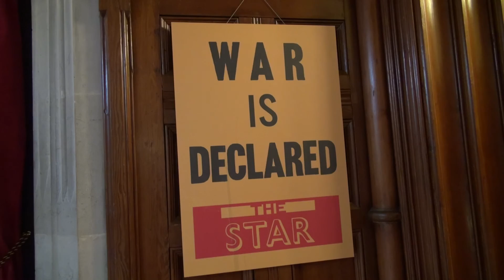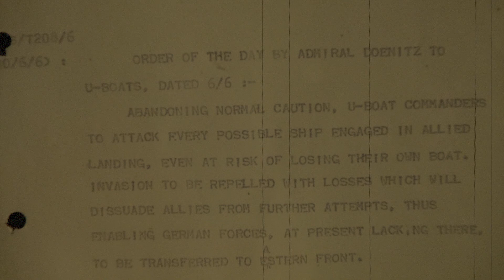BLETCHLEY PARK AND ALAN TURING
However during World War II it was one of the most secret places in the UK and somehow it got missed by the Germans as had they have known the significance of what was going on there then the town of Bletchley would have been flattened for sure!

Even when the place was expanded to around 10,000 people working on the site and with dozens of wooden huts and other major buildings being constructed on the site but somehow it still seemed to go unnoticed by the Nazi’s.

Alan Turin the famous mathematician and cryptographer was one of the key members of staff there and with a close team of fellow engineers around him they came up with the idea of building a machine to help speed up ways to crack the German Enigma codes.